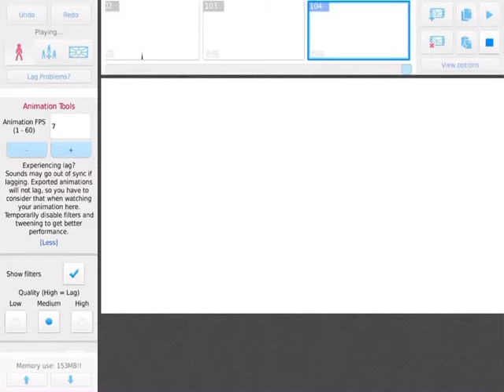Godzilla 2014 test